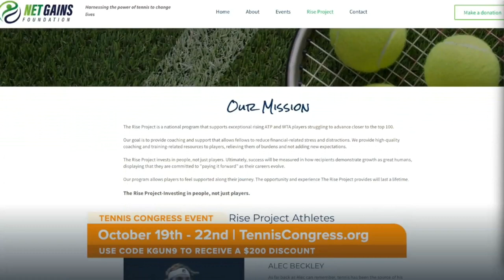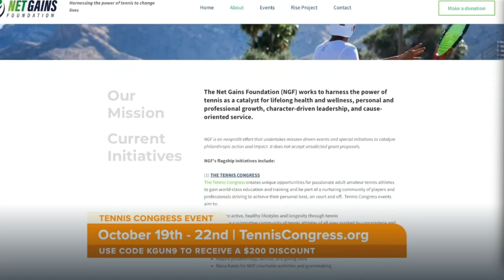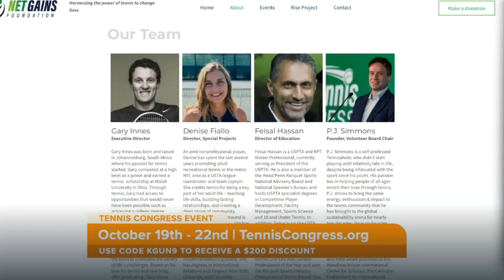Replay of Morning Show interview with Gary Innes of Tennis Congress 2023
This interviewed aired on September 16th Morning Blend show and is being shared here with the permission of KGUN Channel 9 of Tucson. This is the final push for local tennis players to sign-up for the 10th Anniversary Tennis Congress Event. Please join us Thurs - Sun Oct 10=9-22 at the amazing Hilton El Conquistador Resort for an intensive workshop with the best tennis coaches in the world! Here is the director, Gary Innes explaining what will take place and the mission and vision he has for Tennis Congress, Net Gains Foundation and a new program called 1000 Aces.